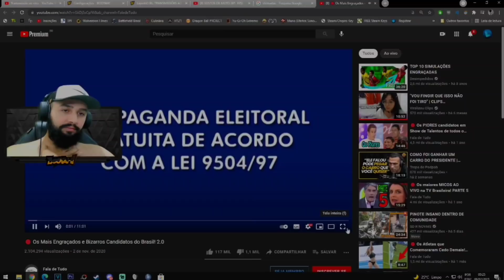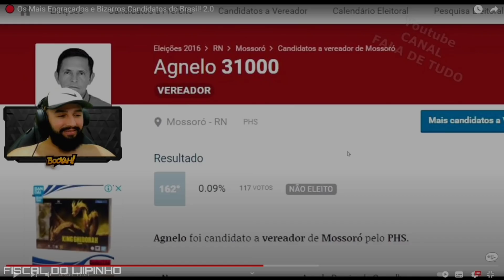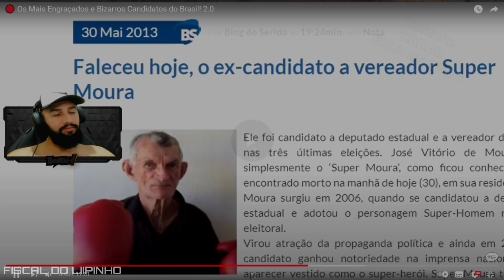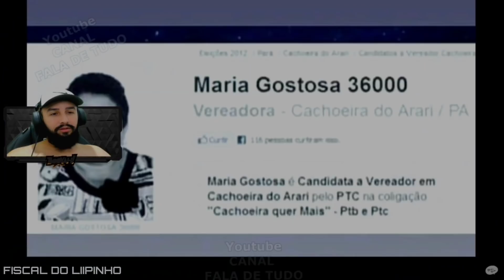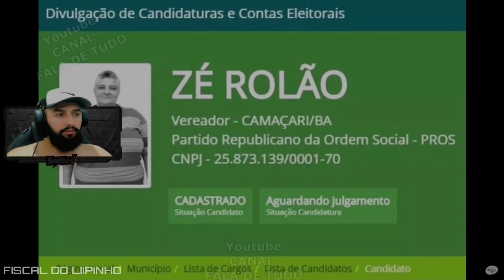LiipinhO Reagindo aos piores candidatos do Brasil 2.0 kkkjj - [REACT]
•Clips Retirados das Lives do | LiipinhO 🎬